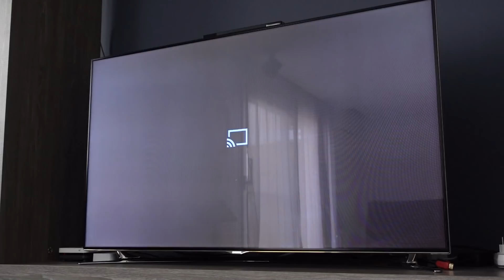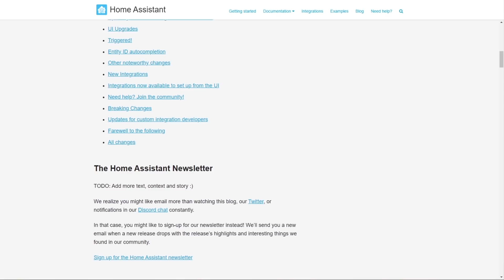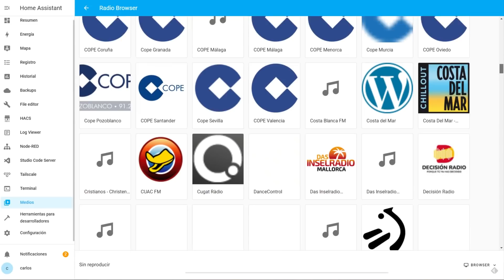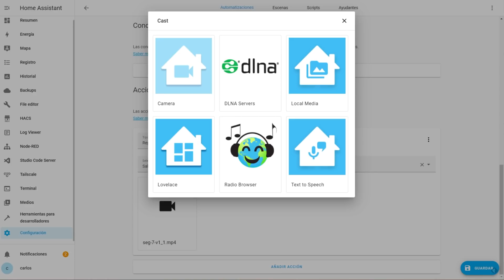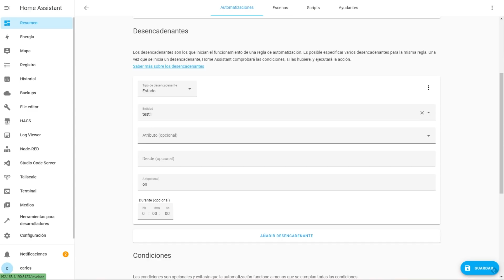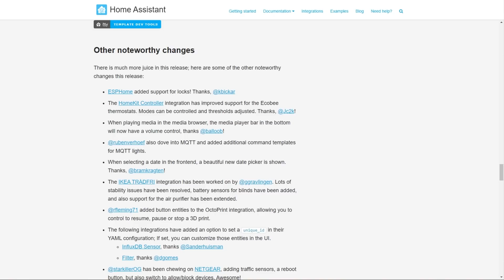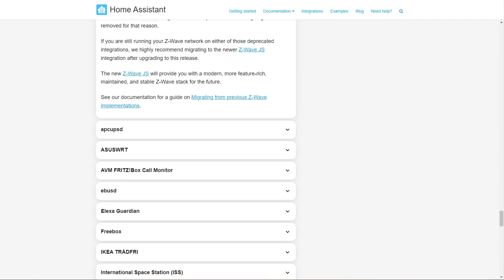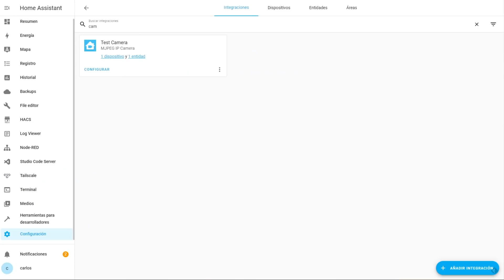Novedades de Home Assistant 2022.3 (Marzo 2022) - ¡TODO AL UI!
Aquí tenemos los cambios de la versión 2022.3 (Marzo 2022) de Home Assistant, una versión muy enfocada a la interfaz y a hacernos la vida más fácil. En la sección MEDIA también hay muchas mejoras, algunas ligadas con automatizaciones.

Revísate bien todos los cambios y breaking changes y asegura una actualización sin sustos :)

🛑 ¿Te gusta lo que hago? Puedes invitarme a un café

MATERIALES